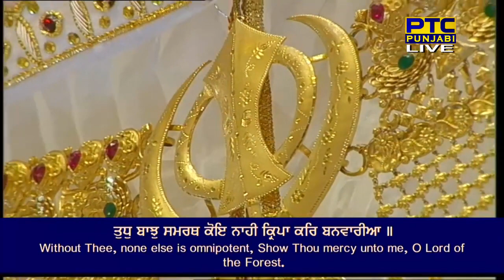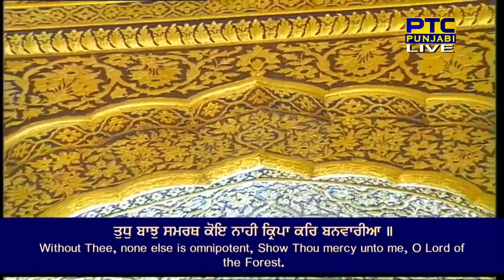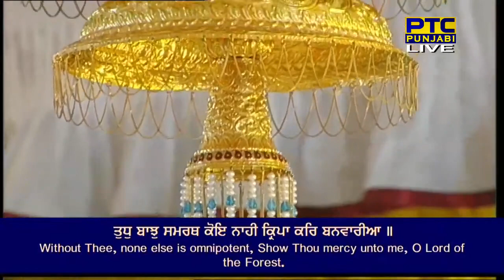Kirpa kar banwaria_Dhan guru Amardas sahib ji_gurbani kirtan_Bhai simarpreet singh ji_hazoori ragi